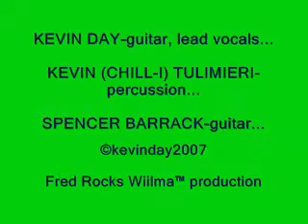6299 .... a true story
gigglejuice's "6299" with special guest Spencer Barrack